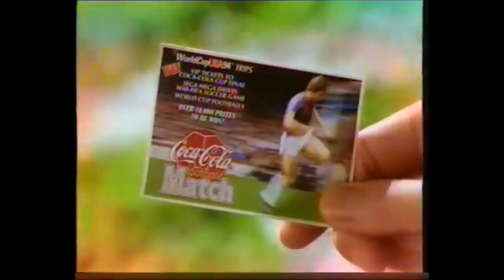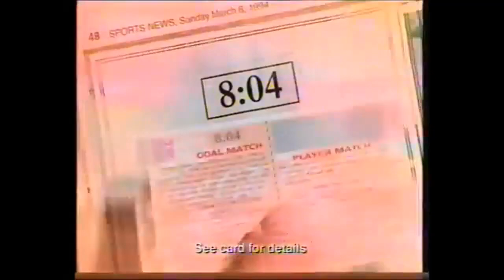World Cup 1994 Match 37 Round of 16 Spain Vs Greece 0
The Second Round has begun with Spain confronting Greece for a place to Quarter-Finals. Spain seems to be the favorite in this game. So let's find about the outcome.